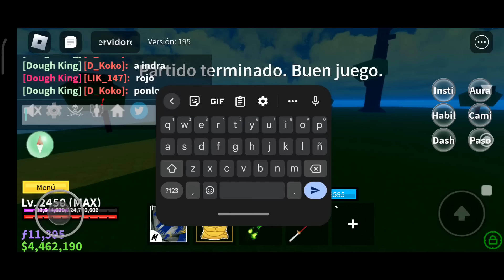Si Haces Ésto Podrías Perder tu CUENTA de BLOX FRUITS y tu cuen de ROBLOX 😱😁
Hola en este Video te Hablo de Algunas Cosas Que no debes Hacer para que no pierdas Tu Cuenta De Blox Fruits y Tampoco Tu Cuenta De ROBLOX, Así que te Recomiendo ver Este Video para que No cometas Estos ERRORES.